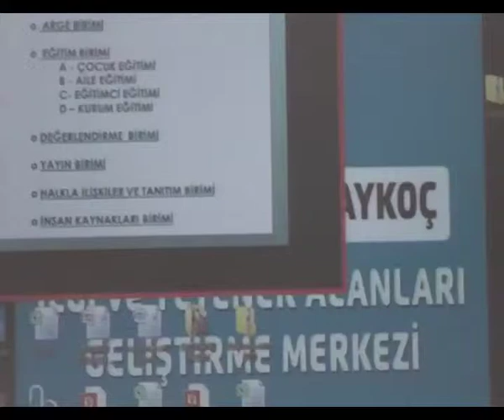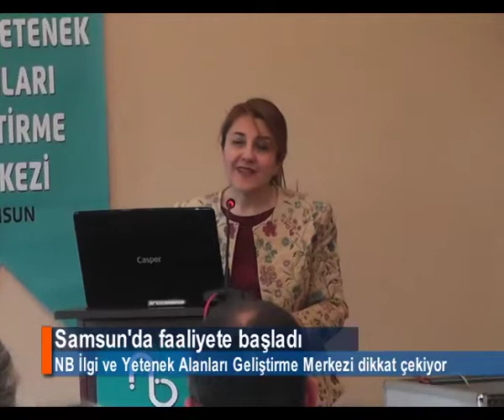NB İLGİ VE YETENEK ALANLARI GELİŞTİRME MERKEZİ DİKKAT ÇEKİYOR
3-15 yaş arası çocukların varolan yeteneklerini geliştirmek için hazırladığı programlar ve üstün yetenekli çocuklara yönelik eğitimleri ile dikkat çeken NB İlgi ve Yetenek Alanları Geliştirme Merkezi, Ankara ve İstanbul’dan sonra Samsun’da da faaliyet göstermeye başladı.